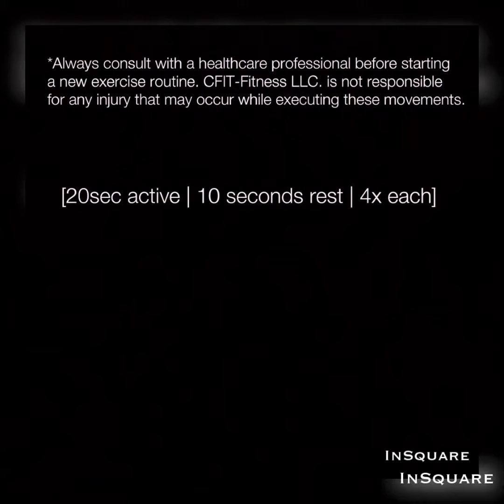CFIT-Fitness LLC.: CFIT Mini: HIIT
🔥FULL🔥BODY🔥SWEAT🔥SESH🔥 This circuit is an absolute killer. in the BEST way! It’s always way more fun to join us in class, but if life gets in the way and you can’t make it CFIT @ HOME with this mini and get ready to work!

*Always stretch before and after a workout routine

[20sec active | 10sec rest | 4x each movement]

Check us out!

Everyday is a good day to CFIT!